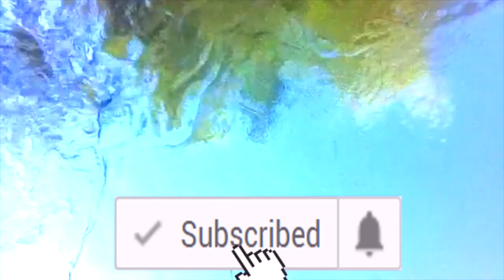Mermaid Secrets of the Deep - S13E6 - TRAP | Theekholms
The Mermaid is caught in a sand trap at the golf course! A glitch in the vortex has brought her to Apex. With Mr. Saunders help, she is delivered to a water portal. Only, First, the mermaid asks to tee off a golf ball. To the shock of the golfers, she gets a hole in one on her first try! The mermaid then jumps into the water and swims away irl

We Love your comments. Would you like to be a real mermaid? Do you have a mermaid tail and a mermaid name?